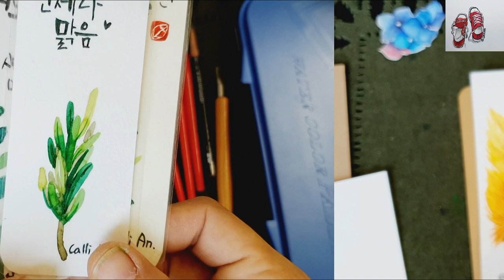[전주 수채화]깃털 그리기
10:29

빨강.노랑.파랑. 삼원색 수채화로
초보자들이 쉽게  따라 그릴수 있게
깃털그리기 영상을 만들어 보았습니다..

깊어가는 가을에 따스한 느낌..
깃털그림으로 책갈피 만들어 보아요..

화홍수채붓4호,2호